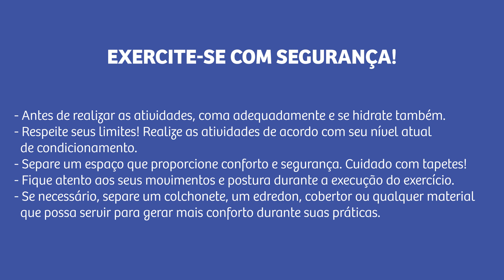Minas com Você em Casa | Aula de Dança para Crianças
A terceira temporada do Minas com você em casa continua te trazendo aulas diversas, ainda mais focadas na execução dos movimentos, tudo para você não ficar parado!

Quer ficar por dentro das aulas e receber dicas dos nossos professores?

Minas com você em casa | 3ª temporada

Instrutor: Kelly Guirlanda
Filmagem: Débora Mano e Helena Corrêa
Edição: Débora Mano